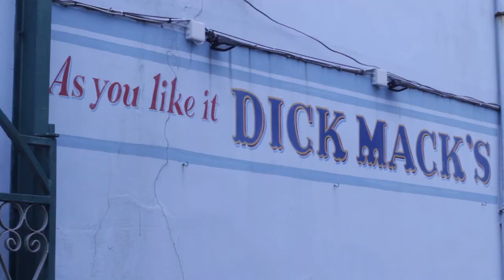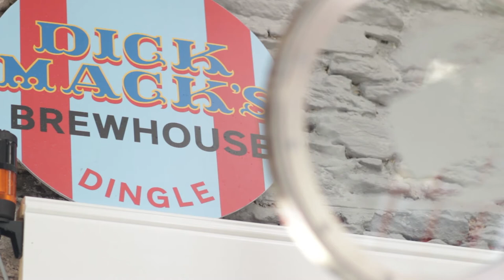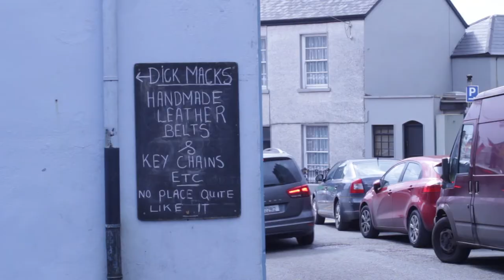"AS YOU LIKE IT DICK MACK'S" A Documentary by Kay Kanakry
“AS YOU LIKE IT DICK MACK’S” is a documentary focused on the micro-brewing pub in the heart of Dingle, Ireland. Directed, edited and music composition by Kay Kanakry. The documentary features familiar faces of the pub including, Finn, Graham, Bryan and the people of Dick Mack's pub Dingle Ireland.

Special thanks to Mick Kelly and Sacred Heart university in Dingle Ireland.